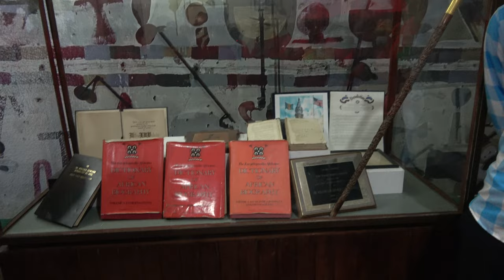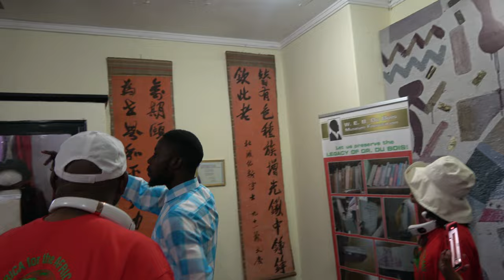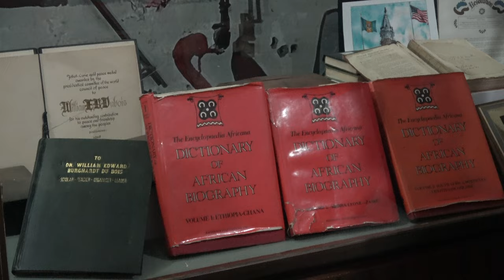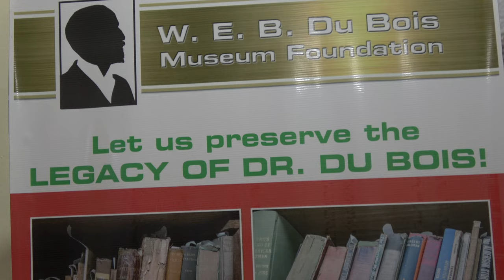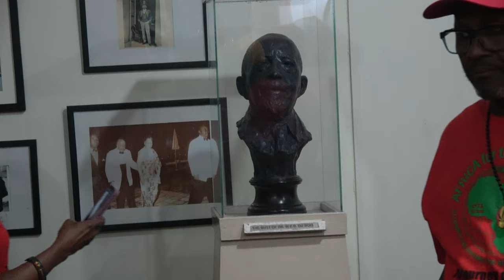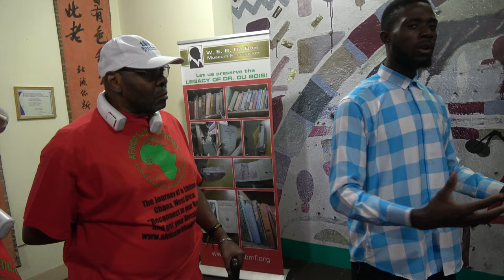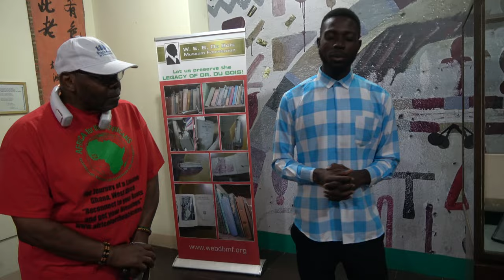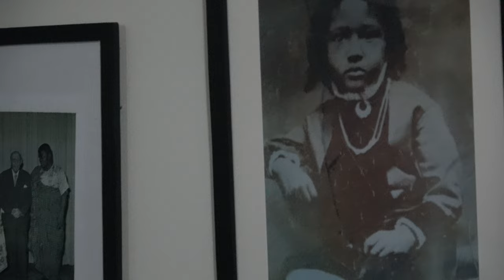The House of W.E.B Dubois for Pan-African Culture - Ghana July 2024 Journey of a Lifetime